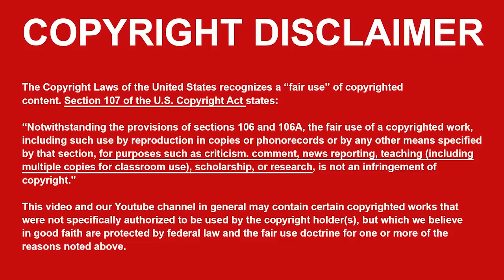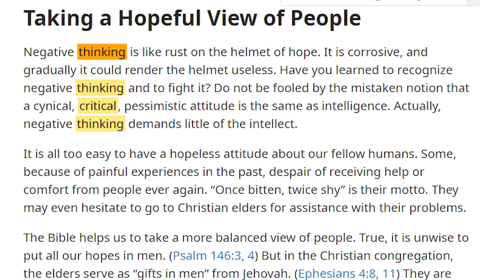The Son of Tony Morris makes his DEBUT!